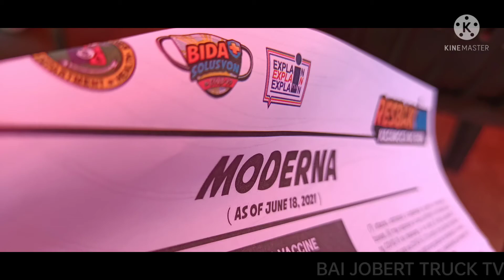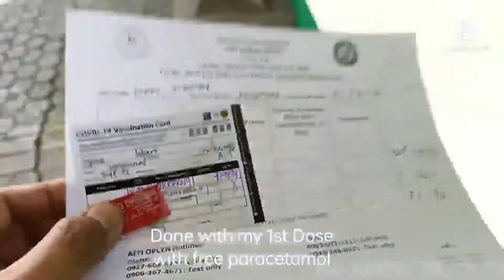Vaccine time mga Bai! 1st Dose sa MODERNA VACCINE | Bai Jobert Truck TV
Whats up mga bai!
Sa wakas nakapag.1st dose din sa vaccine. I got my schedule sa Website ng Safe QR Davao!
May free lunch din pala mga bai., kaso nga lang kinabahan ako kaya na.hold ako kasi tumaas ang BP ko. Pero naging OK din naman.
Please watch and enjoy mga bai!
God bless.